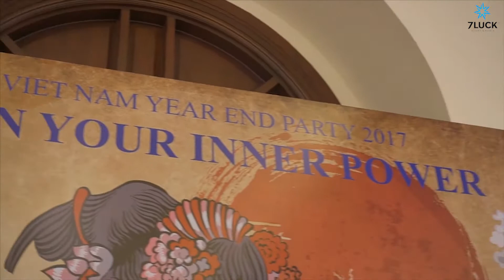YEAR END PARTY CÔNG TY TTCL VIỆT NAM - 7LUCK EVENT & MEIDA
7Luck Event & Media đã thành công tổ chức sự kiện Year End Party với 350 khách mời tại Diamond Place Phú Nhuận. Buổi tiệc đầy sắc màu được diễn ra trong sự phản hồi đầy tích cực từ khách hàng. Những giây phút khó quên là mấu chốt thành công của sự kiện đặc biệt này